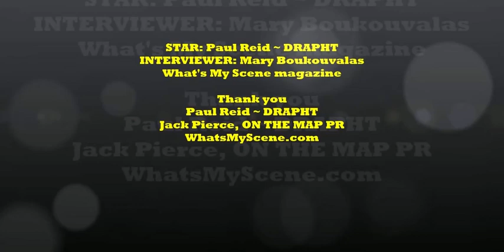STAR SCENE Interview: Paul Reid ~ DRAPHT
Paul Reid, aka DRAPHT, chats to Mary Boukouvalas of What’s My Scene magazine about his latest album “SHADOW and SHININGS”.
Paul discusses his influences and his collaborations with Pressure, Eli Greeneyes, and more.

Though a cohesive album, each track also stands on its own, and Paul graciously did a Track by Track breakdown of the album.

1. ‘Intro’
2. ‘Shadow On My Walls’
3. ‘Oliver Twist’ ft. Pressure
4. ‘Model Plane’ ft. Bitter Belief & Complete
5. ‘Postcards’
6. ‘Speakeasy’ ft. Jeswon
7. ‘Holy Water’
8. ‘Hypocrite’ ft. Eli Greeneyes
9. ‘Minor Interruption (interlude)’
10. ‘Better Alone’
11. ‘Problem Here’ ft. Complete and Eli Greeneyes
12. ‘Oh Shit!!’
13. ‘Hollywood Hills’
14. ‘Keys to The City’ ft. Dune Rats
15. ‘Release Me’ ft. Hunter, Layla and Dazastah

If you’re lucky enough to live in Western Australia atm, make sure you catch his tour.
Worldwide - grab a copy of this album.